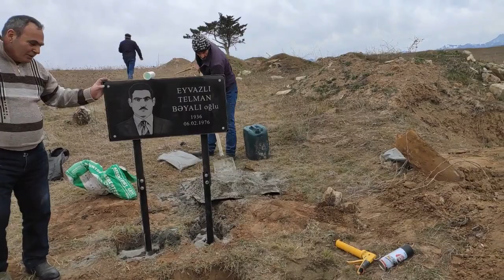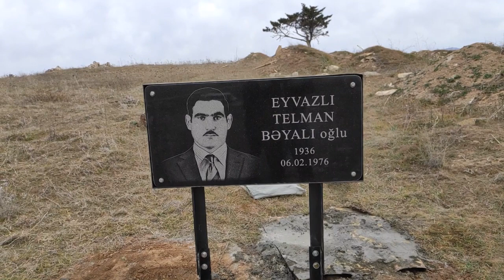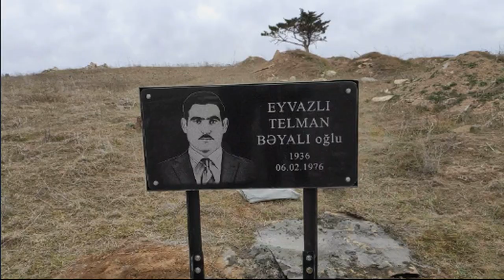Cəbrayıl rayonu Quycaq kəndində ermənilər tərəfindən Atamızın dağıdılan qəbrini bərpa etdik.